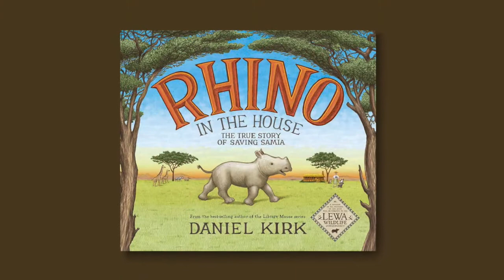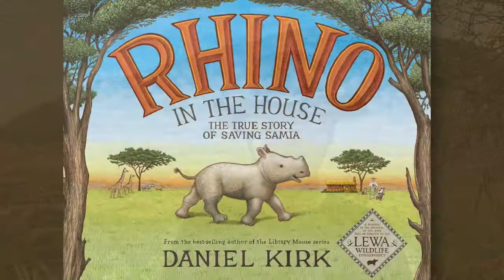rhino in the house trailer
This is the official book trailer for Daniel Kirk's non-fiction picture book about Anna Merz and Samia, the African black rhino she raised from an infant.